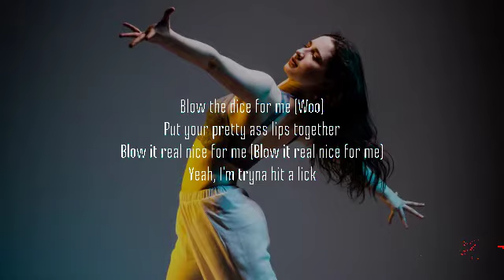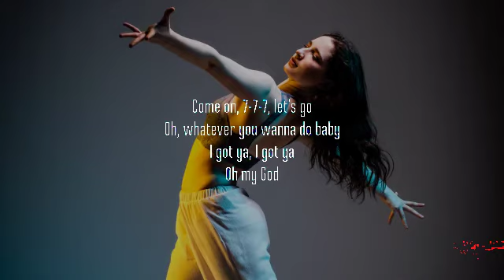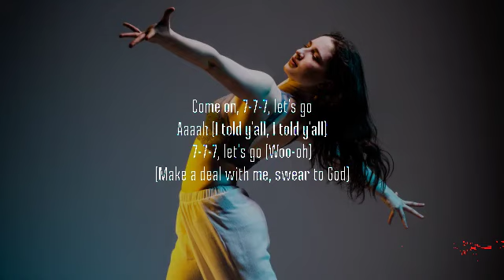Bruno Mars, Anderson Paak,Silk Sonic - 777 (Lyrics)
Lyrics: 777
[Verse 1: Bruno Mars]
Blow the dice for me (Woo)
Put your pretty ass lips together
Blow it real nice for me (Blow it real nice for me)
Yeah, I'm tryna hit a lick
And slide to the dealership in the mornin' (Wah)
Poppa need a brand new foreign
Uh, hot hand, they not gon' believe me
But check the recordin'

Ooh, just touched down, up a few thou' (Thou')
Big booty hoes with me in the big house
Bar full of liquor (Liquor), cash for the strippers (Strippers)
It gon' get weird tonight, so no pictures

[Chorus: Anderson .Paak]
Pretty motherfucker with some money to blow
I'm 'bout to buy Las Vegas after this roll
Come on, 7-7-7, let's go
Yes Lawd, ah (Touch the money, everything)

Ayy, now we makin' money, now we makin' money
Now we makin money, (One, two three) spin the wheel for me (Woo)
Blackjack, bag of rack
Dealer, where you at? Deal for me!
(Dealer, where you at, where you at?)
Woo, give me the tips, give me the tips
Give it some magic, go all in (Wah)
I can see the champagne fallin'
I got bills to pay, but bills can wait
Ah, fuck it, we ballin'

Stacks on stacks (Stacks), racks on racks (Racks)
Moonwalk to the money like I'm Mike Jack
Yes, I'm faded, pupils dilated
But the man in the mirror sayin' "Go'n get your paper"

[Chorus: Anderson .Paak]
Oh, whatever you wanna do baby
I got ya, I got ya

[Bridge: Anderson .Paak & Bruno Mars]
Silk Sonic
This the big one, uh
You gotta trust your gut (Gotta trust your gut)
Can you feel it? (I can you feel it)
Ooh, this the big one (Big money)
You gotta trust your gut (Gotta trust your gut now, now)

[Chorus: Anderson .Paak]
Aaaah (I told y'all, I told y'all)
7-7-7, let's go (Woo-oh)
(Make a deal with me, swear to God)